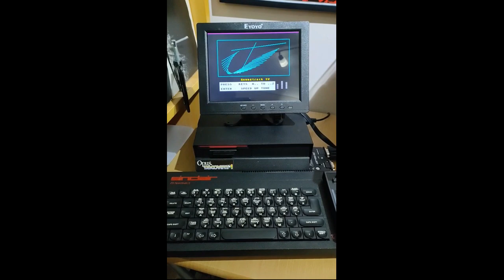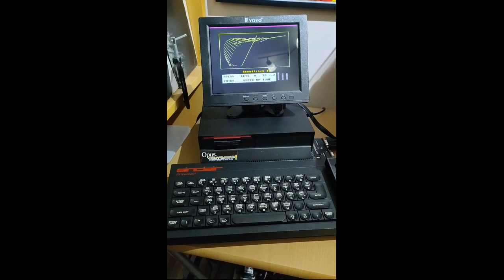ZX Spectrum 128K AY Chip tune excert from SoundTrack IV demo on Toast Rack with Opus Discovery.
Anyone know where this brilliant AY Chip tune , selection "H" on the Sound Track IV demo program, originates from? Is it from a game or a bespoke composition? Is there a list of all the tunes A to Z that the program plays anywhere?